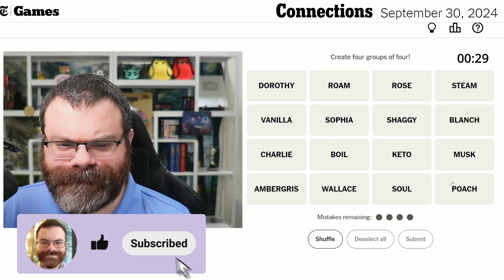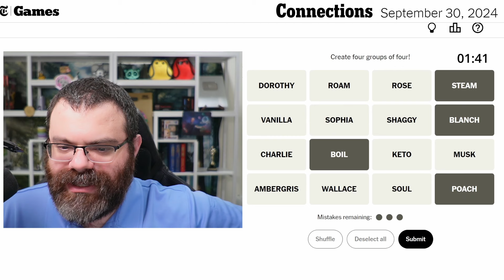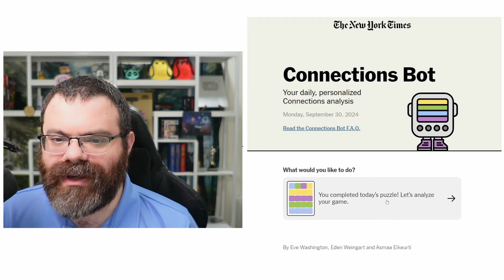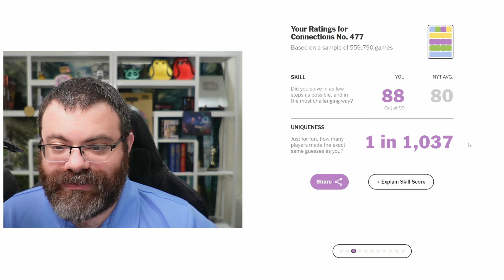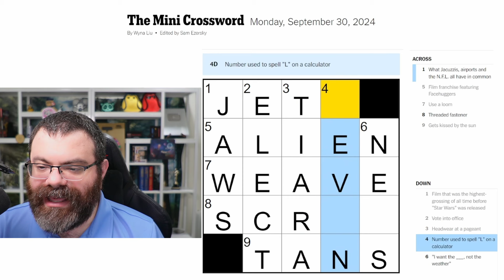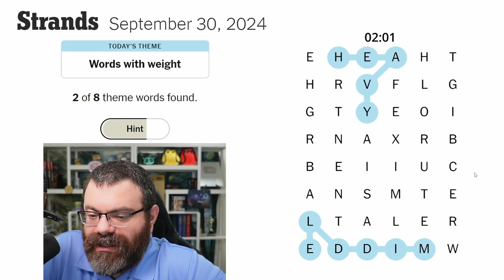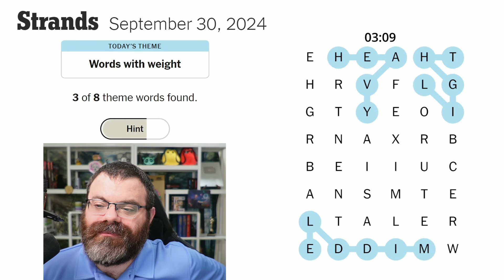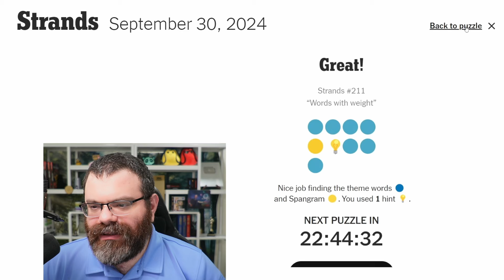NYT Connections, Mini Crossword, and Strands | Sept 30, 2024